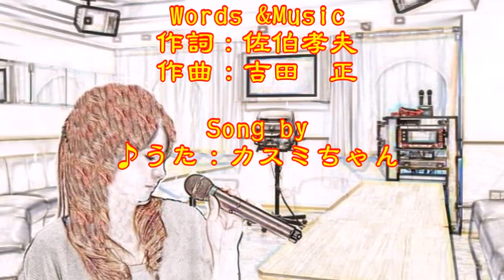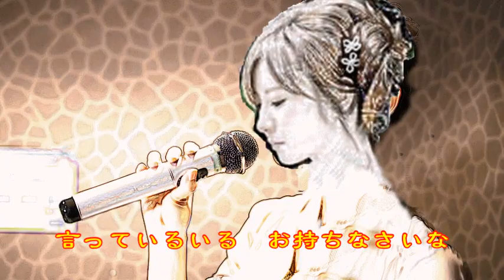♪『いつでも夢を』日本の歌・心の歌 Japanese Songs old & new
日本の歌・心の歌　♪『いつでも夢を』 “Dreaming anytime”
Words &Music 作詞：佐伯孝夫　作曲：吉田　正

３月７日NHK深夜便の「にっぽんの歌こころの歌」で『佐伯孝夫作詞作品集』と題して１２曲が放送された。昭和の名曲1,000曲（歌謡曲のすべて上）にでている８曲をカスミの歌にしました。♪『いつでも夢を』は、冒頭に放送されたものです。